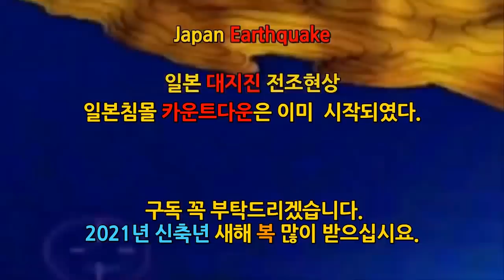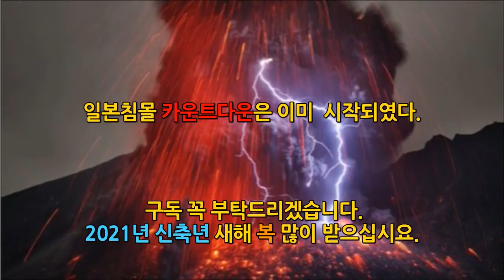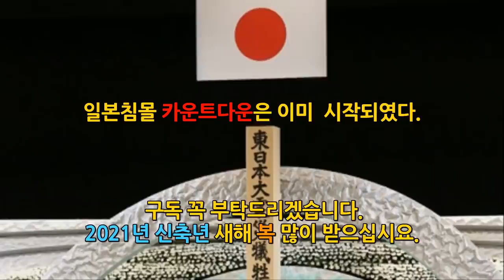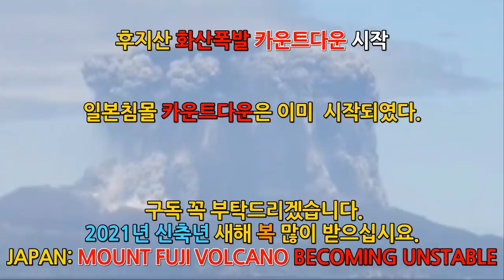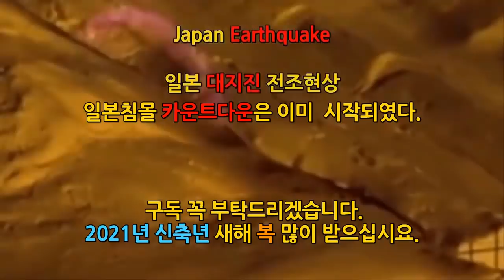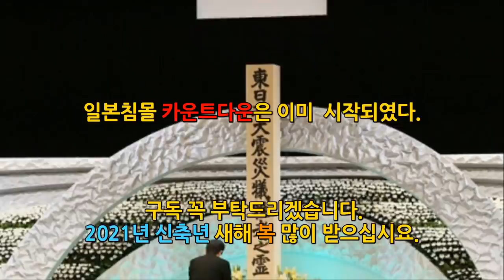▣일본침몰3부▣인종멸종위기 폴시프트 이클립스 지진 태양과 달이 일직선상이 되는 일식과 월식때 일본은 침몰한다 일시에 후지산폭발 난카이 도카이혼슈 대지진 전국화산폭발이 일어난다.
📢BGM
✔️Track - HOMI - Frost virus